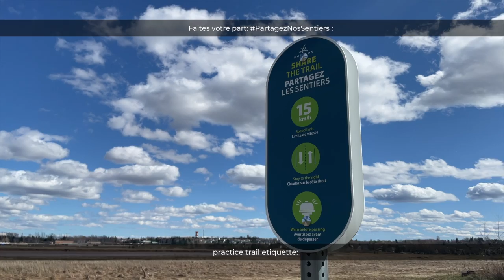Partagez les sentiers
Les usagers des parcs et sentiers de la Ville de Moncton sont priés de PartagerLesSentiers! Chacun est encouragé à faire sa part pour que les sentiers soient agréables pour tous. Un indicateur de vitesse a récemment été installé sur le sentier Riverain. Cette mesure vise à rappeler aux visiteurs de respecter la limite de vitesse de 15 km/h sur les sentiers, comme le stipule l’Arrêté H-302 concernant les aires de loisirs. Si un cycliste dépasse la vitesse de 15 km/h, l’indicateur de vitesse s’activera et affichera la vitesse atteinte.

Faites votre part : respectez les autres usagers lorsque vous êtes sur les sentiers!

Pour obtenir la liste complète des directives relatives aux sentiers, consultez la
The City of Moncton is asking parks and trail users to ShareTheTrail! As part of our ongoing efforts to encourage everyone to do their part to keep our trails enjoyable by everyone, you may have noticed a speedometer has recently been installed on the Riverfront Trail. This is to encourage all visitors to respect the speed limit of 15 km/hour on the trails outlined in our By-law respecting Recreation Areas. In the event that users are above the 15 kilometer per hour speed limit, the speedometer will activate with the user’s current speed.

Do your part: remember to practice trail etiquette when you are on our trails!